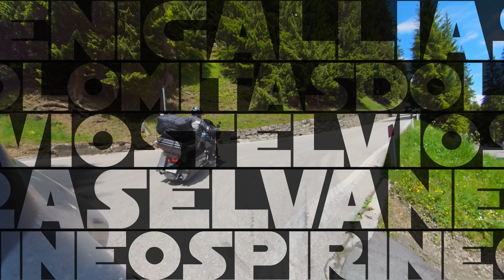Asi es DOLOMITAS (3ª Parte) ⛰️En busca de un PARCHE🎨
Este es el fin de DOLOMITAS¡

Uno de los grandes objetivos de esta Aventura 2024, era disfrutar de Dolomitas en moto y el día ha llegado¡

Lagos, montañas, puertos, curvas endiabladas y sobre todo MARAVILLAS

Las maravillas que la naturaleza nos permite disfrutar desde una visión distinta: Desde una moto¡

DOLOMITAS es una verdadera pasada que sin duda alguna os invito a que visitéis y conozcáis desde una moto, pero antes, disfrutar de lo que os podéis encontrar viendo este video hasta el final y en el descubriréis nuevamente que  Feitas Son As Que Valen